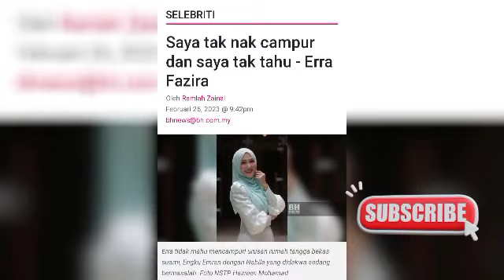MENGEJUTKAN‼️😱APA DAH JADI DENGAN ZUL YAHYA 😱‼️KESIAN..